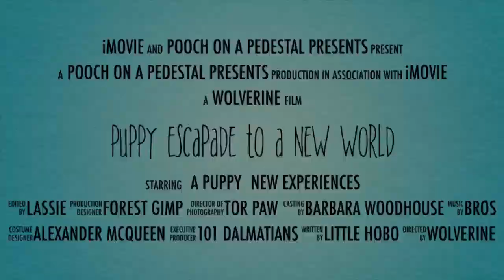MOVIE Trailer: PUPPY ESCAPADE TO A NEW WORLD!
This fabulous Vizsla puppy embarks on a Platinum Escapade full of adventure, new habitats and lots of learning through play!
(My ideal day out too!)